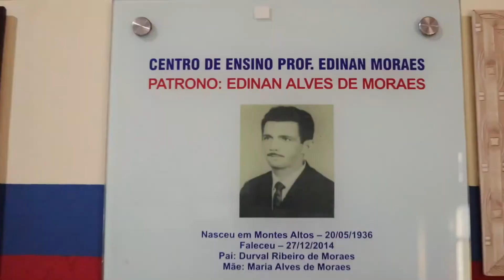Zilmar Timoteo Soares/ProfDestaqFEBRACE2022 - MA